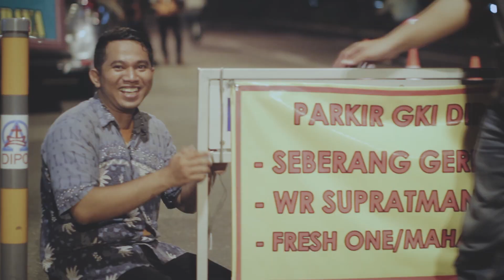Suroboyo Guyub Nang GKI Diponegoro (Doa Lintas Iman) // AFTER MOVIE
Kami percaya bahwa cinta kasih dan senggegam keberanian akan menjadi awal dari masa depan yang baik untuk Indonesia
Tertanda,
kami yang masih di gereja.